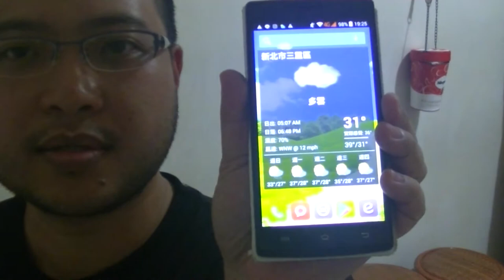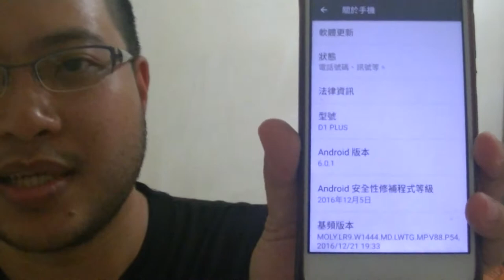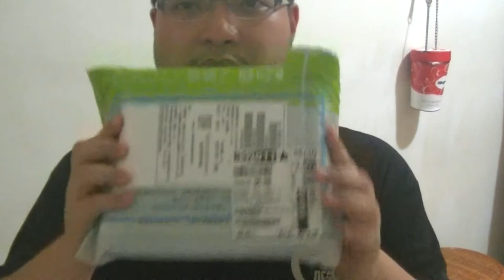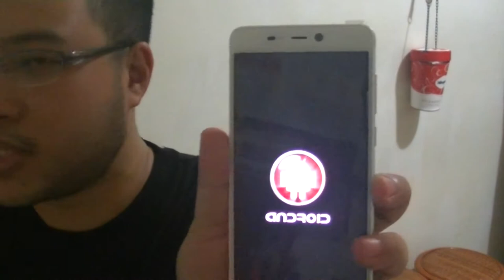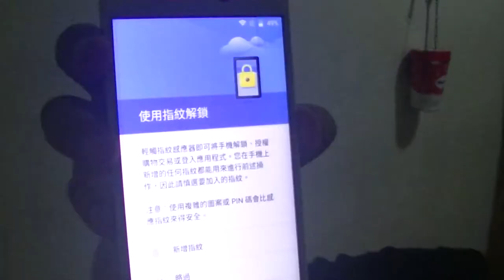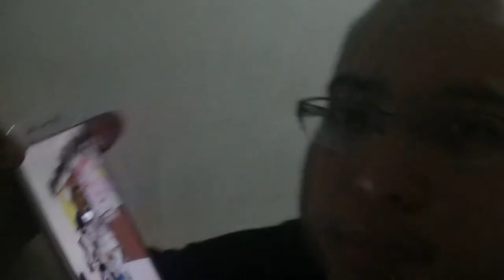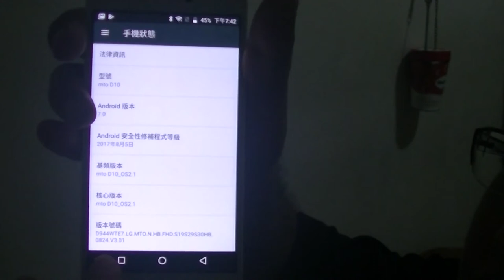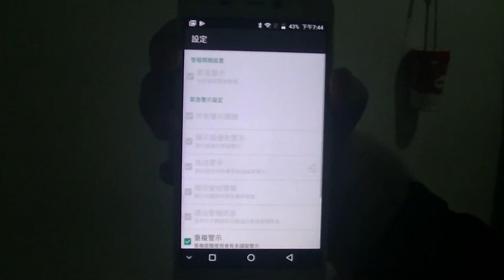［CP值爆表］白牌手機MTO D10開箱文~這種價錢摔了都不心痛！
5分開始正式介紹，附帶一提，玩ＲＯ很順。

蝦皮參考價：4600台幣，通常空機比較便宜喔～
◎ 採用 Android 7.0 Nougat 作業系統
◎ 5.5 吋1,280 x 720pixels 解析度觸控螢幕
◎ 內建 MediaTek MT 6750T, 1.5GHz 八核心處理器
◎ 內建 4GB RAM / 64GB ROM 儲存空間
◎ 1,600 萬畫素 + 500 萬畫素雙主相機、1600 萬畫素前鏡頭
◎ 支援指紋辨識
◎ Wi-Fi、藍牙 4.0
◎ 支援 microSD 記憶卡，最高可擴充至 128GB 儲存空間

商品內容
MTO D10手機x1, 傳數線x1, 旅充頭x1, 耳機x1, 保護貼x2 ,保護套x1, 皮套x1

詳細：
MT 6750T 1.5G八核
支援CAT6&4G+3G
SONY 16.0MP+5.0MP後置雙鏡頭
三星4GB /64GB
夏普5.5吋 FHD高清屏
3000mAH 電池/指紋辨識